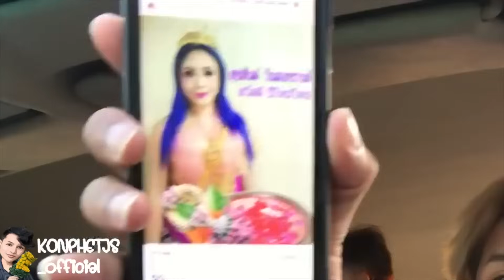เมื่อพาขนเพชรนั่งรถป่วนกรุง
เมื่อพาพี่เพชรนั่งรถ
คลิปเก่าๆ ที่สูญหาย วันนี้กลับมาแล้ว
คิดถึงเราไหม